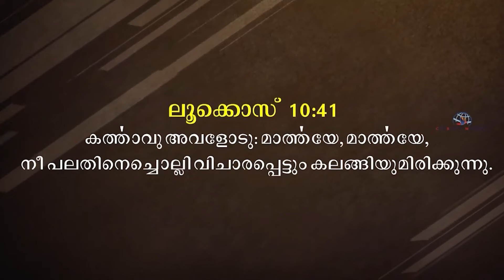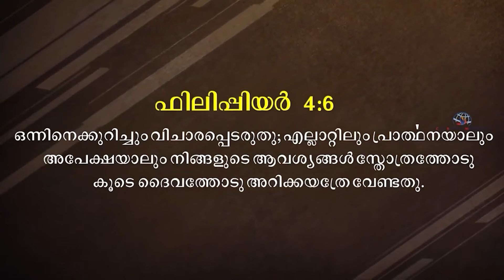BLESSED MORNING MESSAGE | നിങ്ങളെ ഭരിക്കുന്ന വിചാരങ്ങളെ ജയിക്കുക | Malayalam | By Pr. Roy Henry